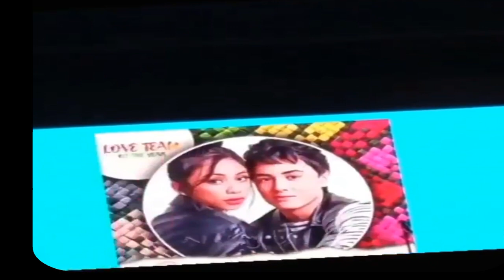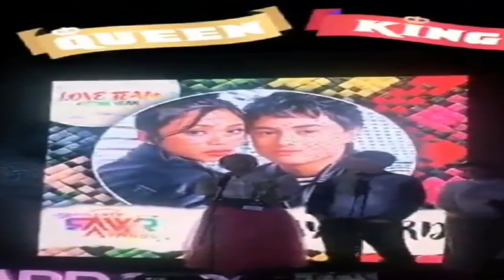RAWR AWARDS 2018:💖 MAYWARD love team💖 and Fans club of the year congrats!!!😍😍😍 party!!!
Love team and fan club of the year ang MayWad congrats lahat